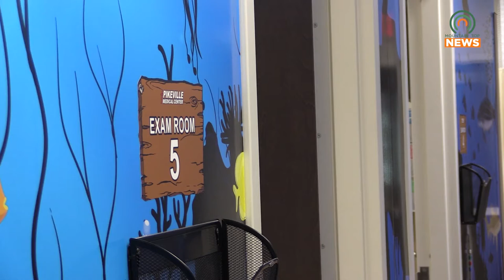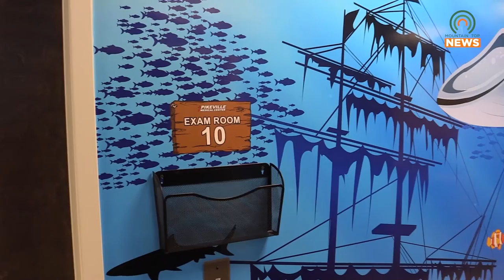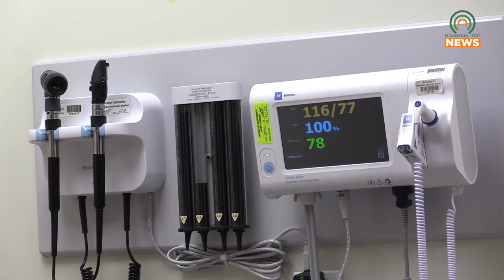Pikeville Medical Center Prepares to Distribute COVID-19 Vaccine to 5-11 Age Group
With the news that kids ages 5-11 are now eligible for the Pfizer COVID-19 vaccine, some parents may be wondering how it'll affect their children.  In preparation for the vaccine's administration starting this Monday, Doctors from Pikeville Medical Center advised parents and guardians on the vaccine's effects and why you should feel safe.